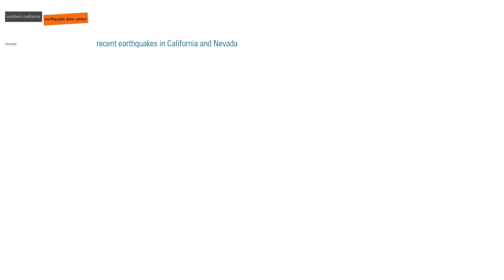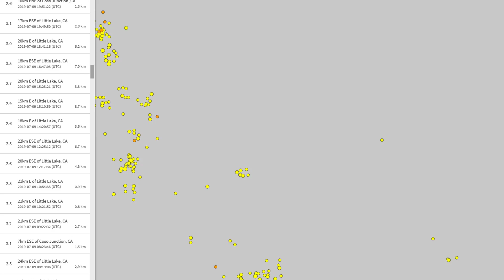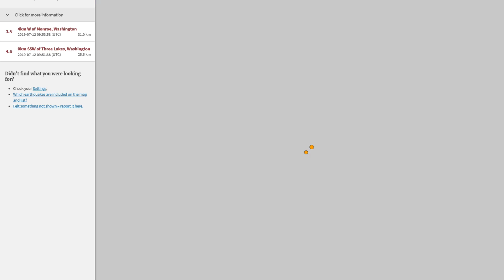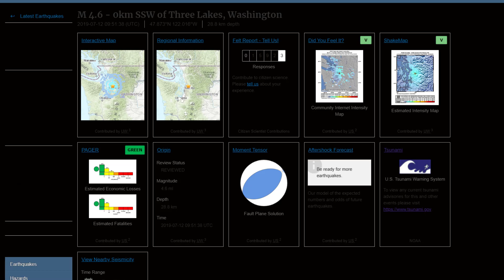4.6 Earthquake Monroe Washington... Ridgecrest, Ca Aftershocks continue 7/12/2019